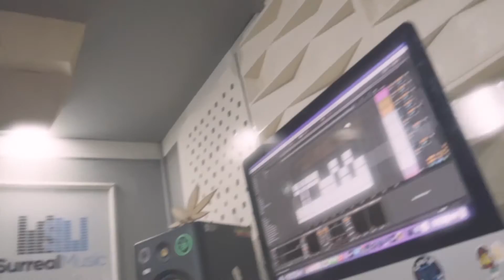PECADOS 3 - MC Oliver, MC Marcos IP (Dj Feijão)